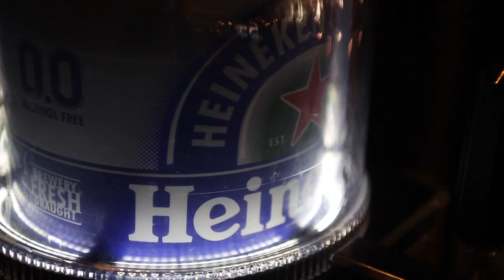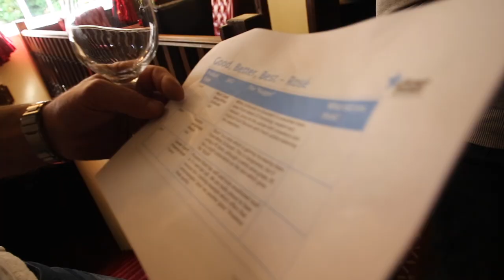Star Pubs & Heineken Business Development Breakfast Meeting at The Red Lion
Heineken and Star Pubs host a breakfast meeting at the beautiful Red Lion & Cellar room in Betchworth.  Roberta from the famous brewery, introduces local sites and managers to the New Heineken Smart Dispenser System and Wine range coming soon.  A highlight video captured by Feel Reel to share with staff on internal, private platforms.